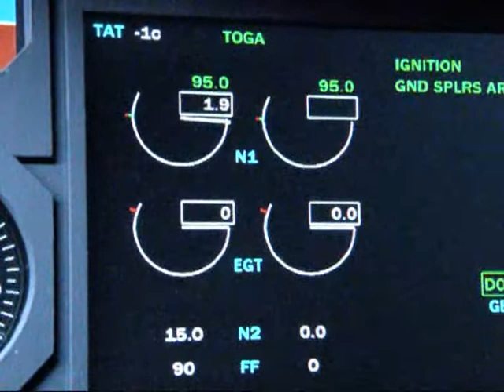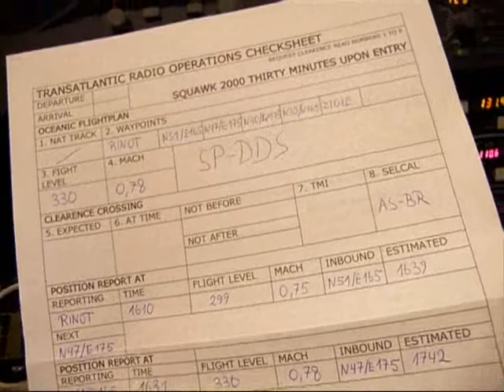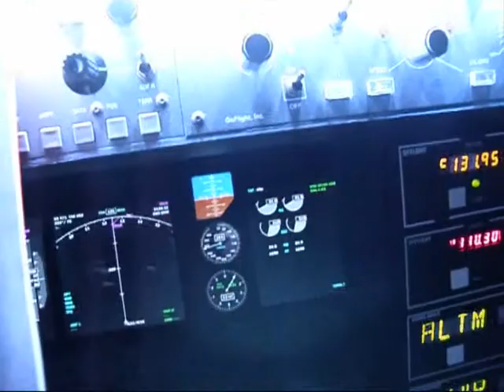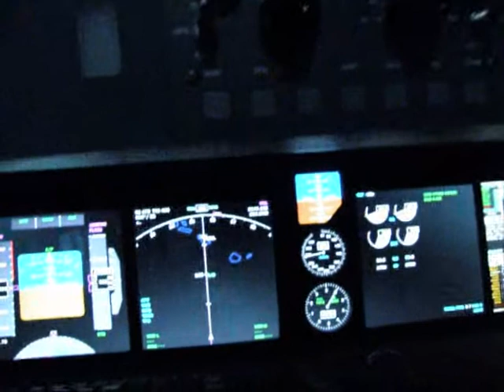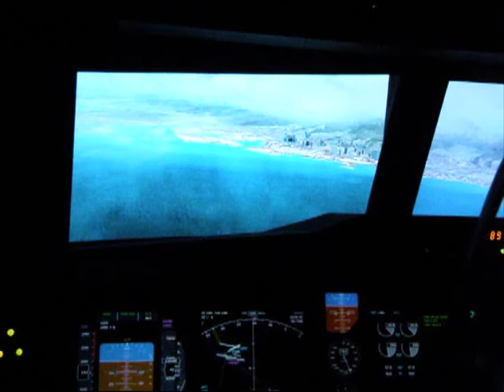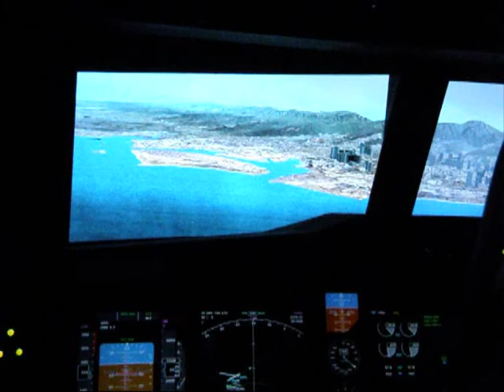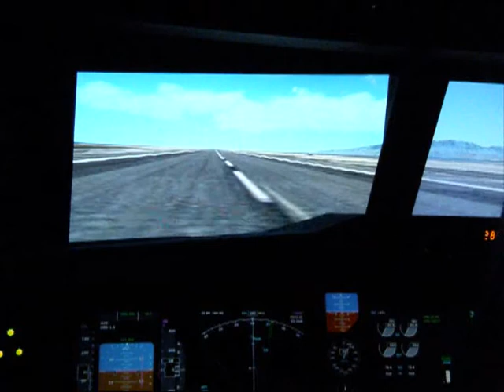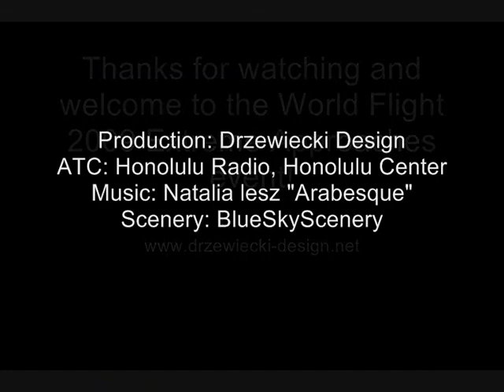World Flight 2009 Extreme Approaches - UHPP Petropavlovsk Kamchatsky to PHNL Honolulu International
. World Flight 2009 Extreme Approaches, organized by Drzewiecki Design Air Transport in cooperation with other virtual airlines, is a global event taking place on VATSIM network in April and May 2009. The whole project consists of 27 main flights and 18 extra flights around the world, that makes 45 flights in total. Pilots participating in the event will visit 7 continents, 25 countries and 41 airports. All airports have exceptional approaches - technically demanding, non-standard and famously dangerous. The experience you get during World Flight 2009 Extreme Approaches will change your flight simulator flying forever. Plese keep in mind that this is not a beginners' event. Pilot's basic experience and knowledge is required as well as all sceneries installed, charts obtained and RNAV equipment in your aircraft with AIRAC cycle operating. Only aircrafts with a range greater than 3300 nautical miles can fly with us as there are some long legs over an ocean with no refueling possibility. For virtual airlines there is an option of cooperating with Drzewiecki Design Air Transport during World Flight 2009 Extreme Approaches event.